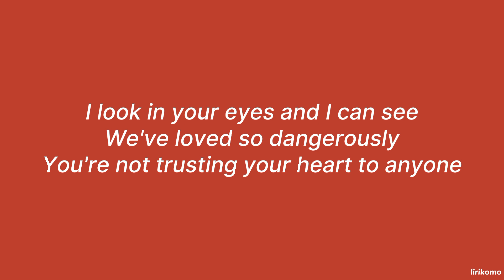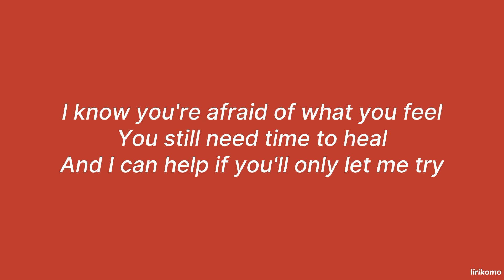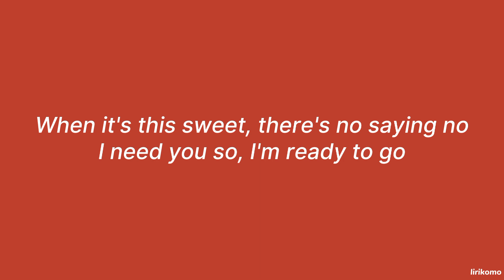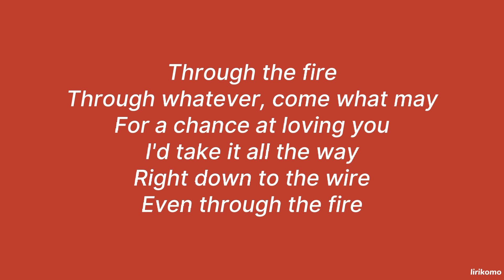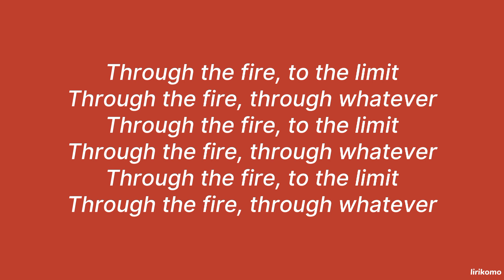Chaka Khan — Through the Fire (LYRICS)